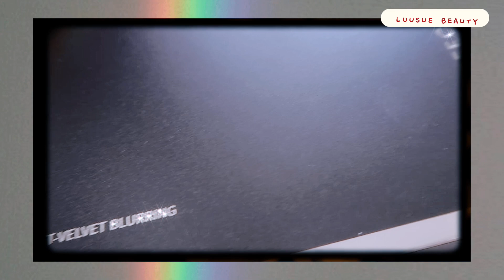Make Up Mùa Dịch - Chống Trôi Nền Là Một Nghệ Thuật 🤗 Perfect Make Up - Perfect Stay - Dream Matte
Hello Xin chào mọi người đến với kênh Luusue Beauty của Xuân

Tên thật của mình là : Lưu Thanh Xuân
Và là cô gái đam mê làm đẹp - rất hứng thú khi chia sẻ chuyện làm đẹp. Có câu hỏi gì hay thắc mắc cứ liên lạc với mình nhé ! Mình dùng những Mạng Xã Hội sau:

Love yew all , ❤️
Link mua sản phẩm :

🌷Phấn phủ Perfect Diary PerfectStay chống thấm nước kiểm soát dầu 3 màu tùy chọn 50g:

🌷        Son Lì Perfect Diary Tông Nhung Lì Đậm Bộ Sưu Tập Mùa Đông Với Thỏi Nhỏ 8 Màu Tùy Chọn 8g

🌷        Son Kem Perfect Diary Màu Lì Tông Màu Cổ Điển Lâu Trôi 3g